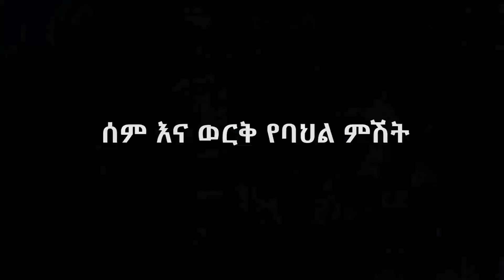Ethiopia: ተወዳጇ አለምፀሀይ ወዳጆ ከህፃናት ጋር አበባዮሽ ጨፈረች